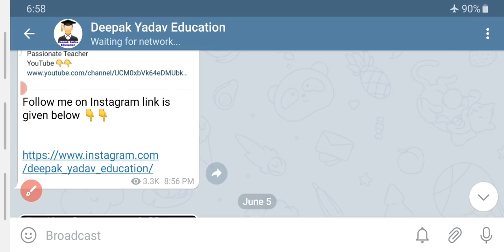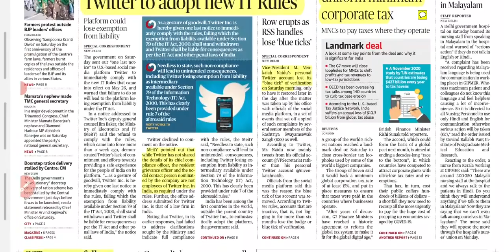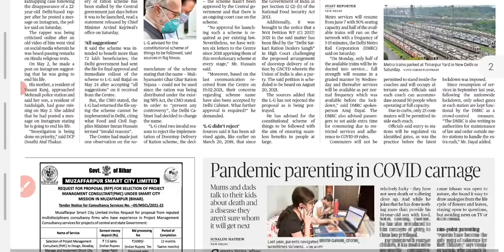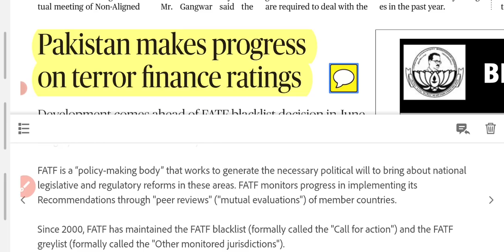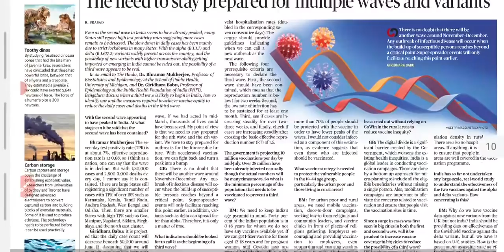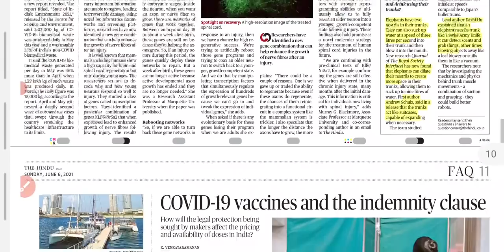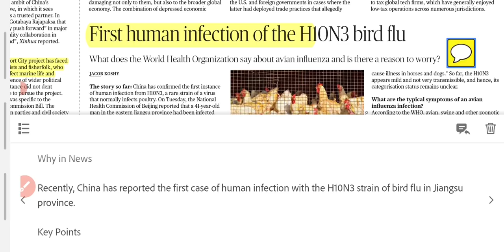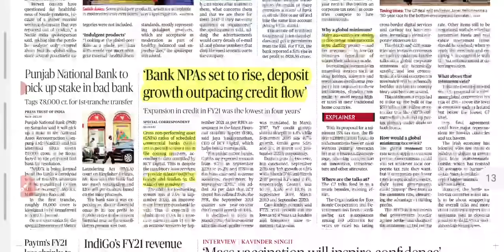6 June 2021 | The Hindu Newspaper Analysis | Current Affairs 2021 UPSC IAS Editorial Analysis